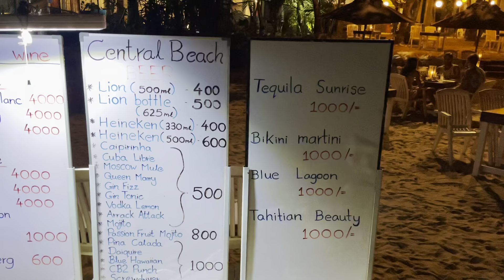Mirissa beach sri lanka | Coconut Tree Hill | sri lanka travel Ep 5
Yeh Video Main Apko sri lanka ke beautiful mirissa beach  aur coconut tree hill pe leke jaoga  aur yeh meri sri lanka series 5th video hai previous videos dekhne ke liye channel  subscribe kijiye.

Apko sri lanka tour ka bare koi information
Chahiye to app mujhe comment kar skte ho

mirissa beach sri lanka
sri lanka travel 2022
sri lankan food
traveling sri lanka
mirissa sri lanka
visit sri lanka
Mirissa
Colombo